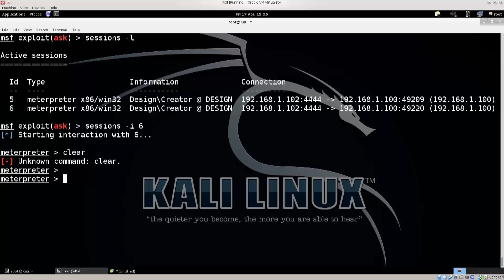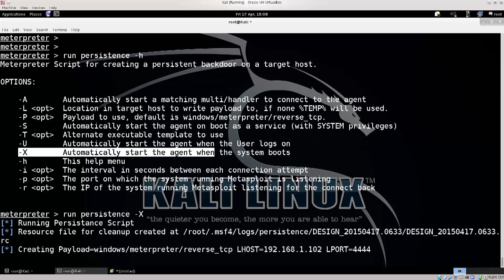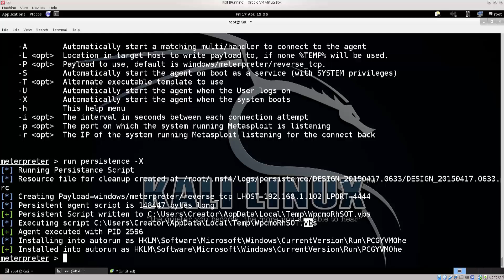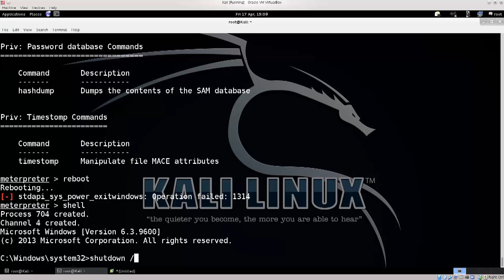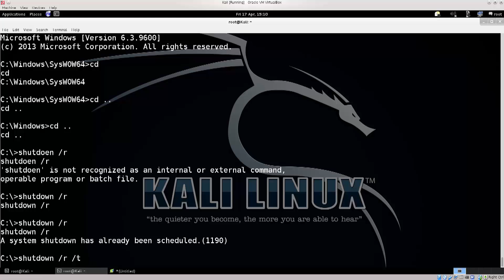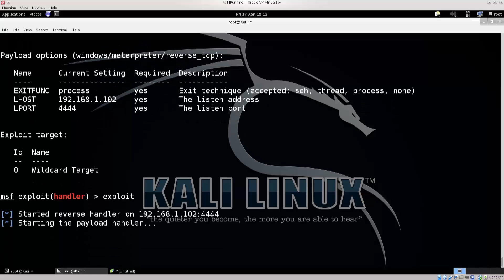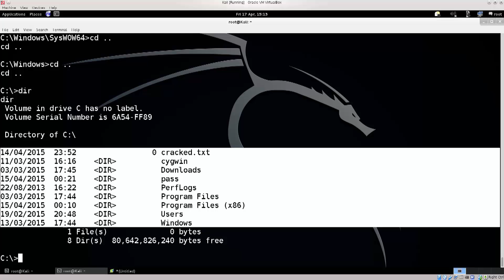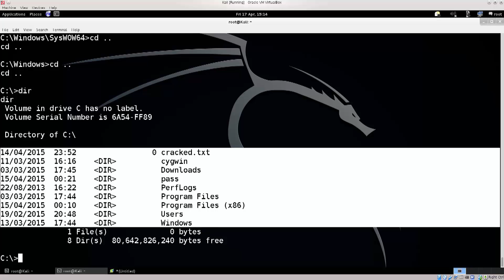Learn Kali Linux Episode #70: Creating a Persistent Reverse Shell with Metasploit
In this tutorial we will use Meterpreter to create a persistent reverse shell on a Windows system. This will give us full access to the host machine, and we will maintain the connect even when the target machine is rebooted.